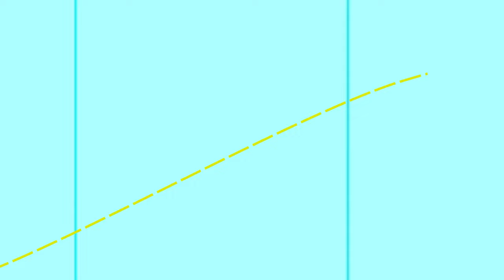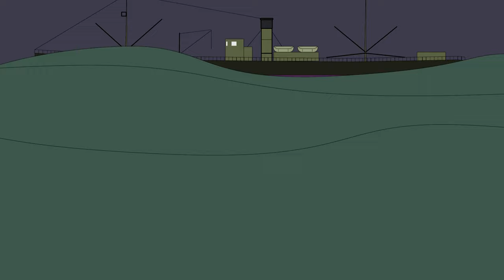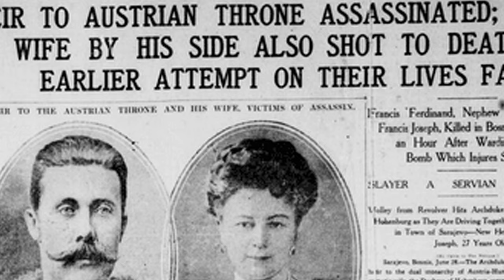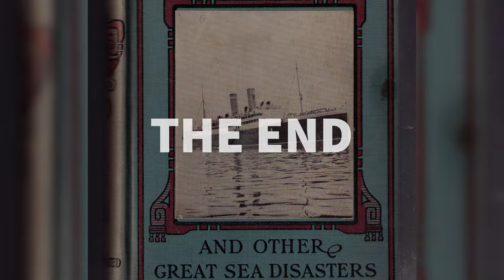The Sinking of the Empress of Ireland (Canada's Titanic)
The history and sinking of the Empress of Ireland including eyewitness testimony of the final moments of the ship from multiple survivors.